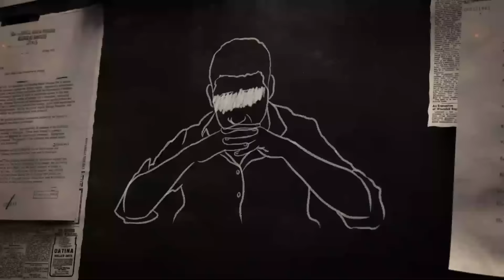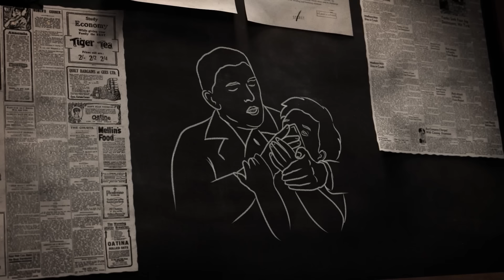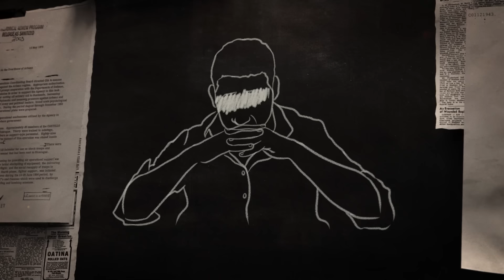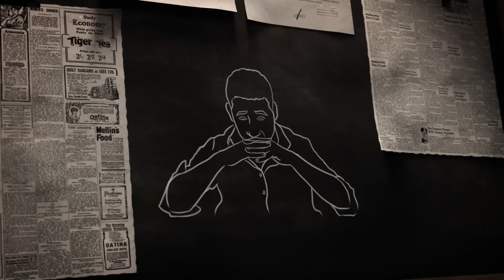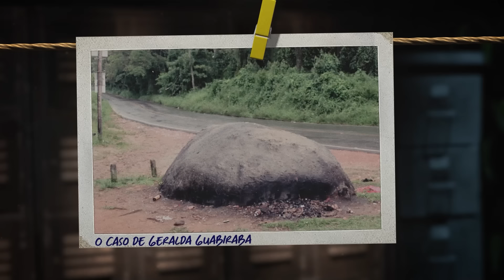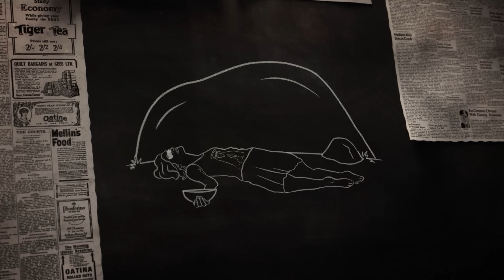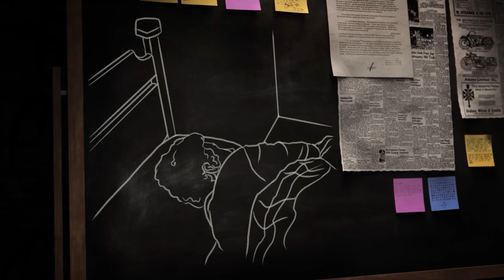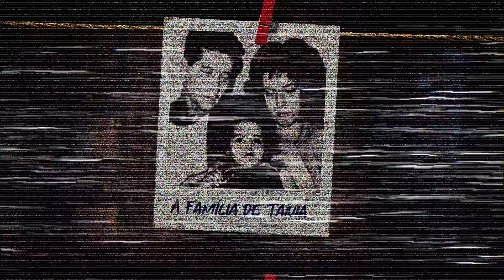TOP 5 CASOS MAIS BIZARROS DO BRASIL (QUE PARECEM MENTIRA) PARTE I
• Créditos
Roteiro | @alexanderbertoti
Rev. do texto | @carolinarussif
Direção | @bryan.emme
Ilustrações | @carolinarussif
Assistência de câmera | @tollledo
Edição | @iago_russi

criminalisinvestigationecdossos